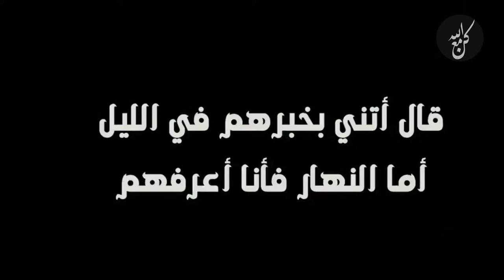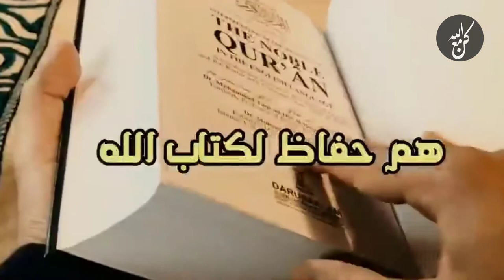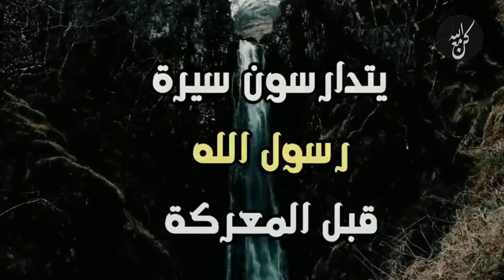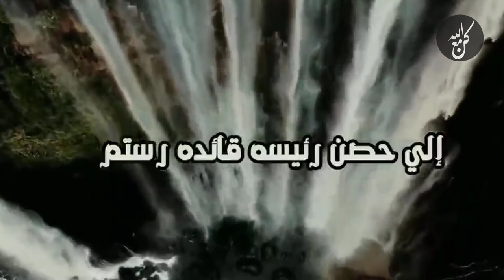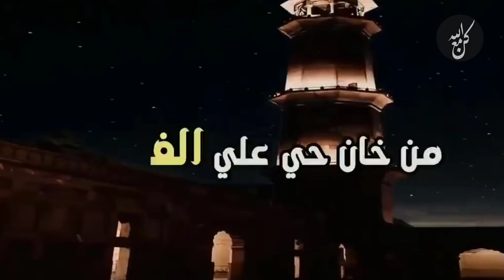هل سيعود العظماء ؟! من خان حي علي الفلاح خان حي علي الكفاح الشيخ محمود حسنات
هل سيعود العظماء؟! - أقوى الكلمات التي خرجت من الداعية : محمود الحسنات
من خان حي علي الفلاح فقد خان حي علي الكفاح..

- اسلاميات || Islamic
- خواطر || khawatir
- مواعظ || mawaeiz
- حكم || hukm
- عبر || eabr
- قصص || Stories
- خاطرة || khatira
- مشاعر || mashaeir
- أشعار || notice